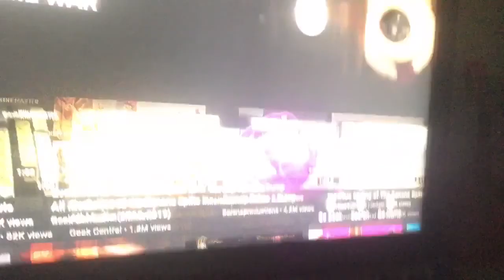He took it down to hammer town